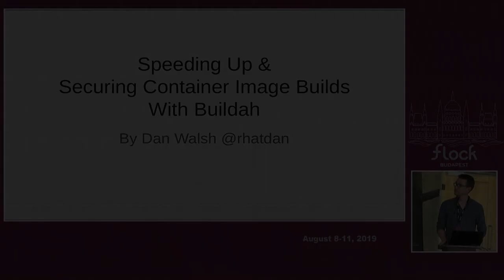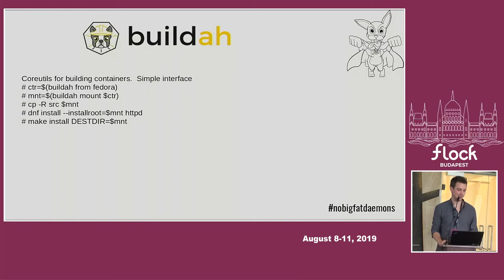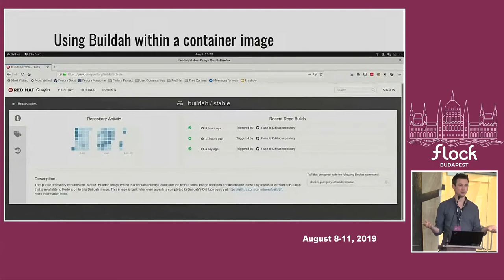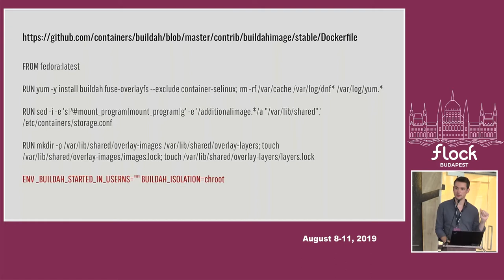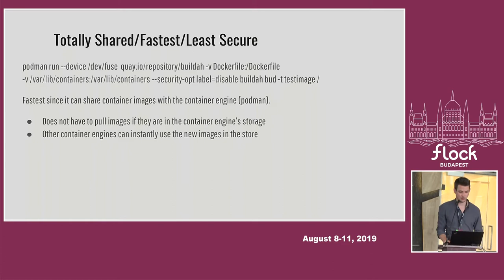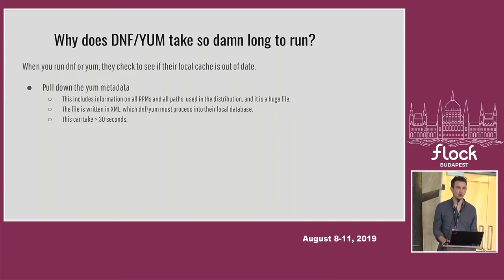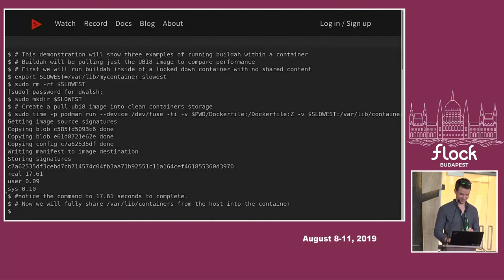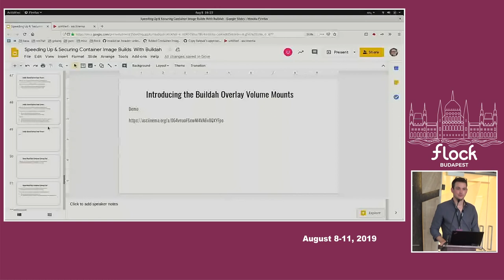Speeding up and securing container builds with Buildah - Valentin Rothberg - Flock 2019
This talk will cover how you can replace the functionality of docker build with the Buildah. It will examine different ways of building container images and explore how you could build more security images using alternatives to the Dockerfile.  Finally we will look into building containers within a locked down containers via Podman or Kunernetes/CRI-O.  I will cover considerations when it comes to security and speed of building.  I will show you how to modify the way a buildah runs inside of a container, allowing you to choose how much security you want versus how fast you want the container images to be built.